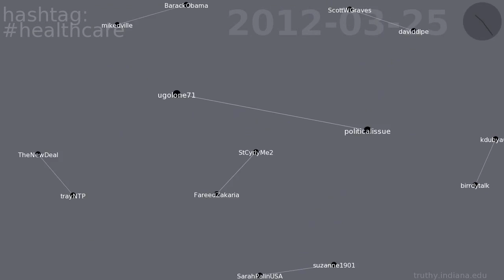healthcare retweet network on Twitter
This video shows the evolution of the retweet network for hashtag healthcare on Twitter.